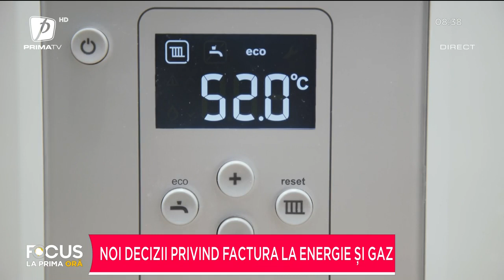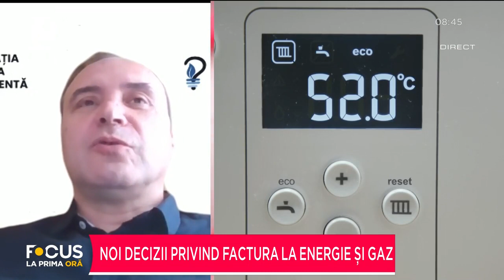DUMITRU CHISĂLIȚĂ, DESPRE NOILE DECIZII PRIVIND FACTURILE LA ENERGIE ȘI GAZ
DUMITRU CHISĂLIȚĂ, DESPRE NOILE DECIZII PRIVIND FACTURILE LA ENERGIE ȘI GAZ: "O PLAFONARE POATE FI DOAR PE TERMEN SCURT"
FOCUS LA PRIMA ORĂ 23 FEBRUARIE 2022